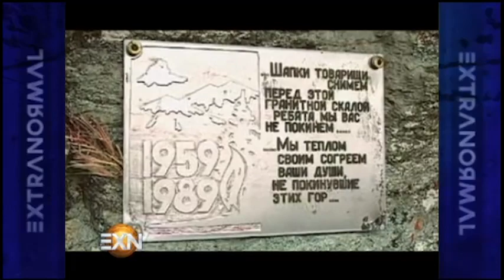Rusia asegura presencia alienigena - Parte 2